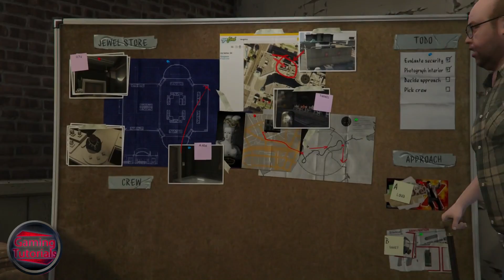Grand Theft Auto Part 8 "Casing the Jewel Store"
list=PLHw49viuC_LUSrukSb8FUmbCddgbXPWDG